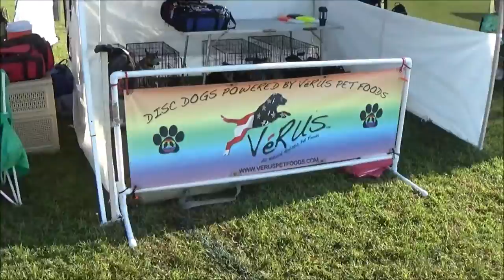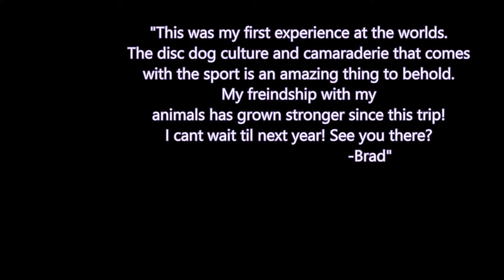2015 Hyperflite Skyhoundz World Canine Disc Championship - My First Experience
This year I was able to compete in my first Disc Dog World Championship. Ainsley and Huali ("Who-Lee"), my two dogs took the trip with me to Chattanooga. We stayed in a hotel a few days, slept in the car a few days, and played in the rain most mornings.
After all was said and done, the memories of all this is hard to put into a single video. But what i did get a chance to film i threw together to help everyone get an idea of some of the talent i saw.

I was able to become friend with manyof these disc doggers and they may not know it but the skills I've learned from these fellas will push me every day to become better.

Next year is all that on my mind. :)